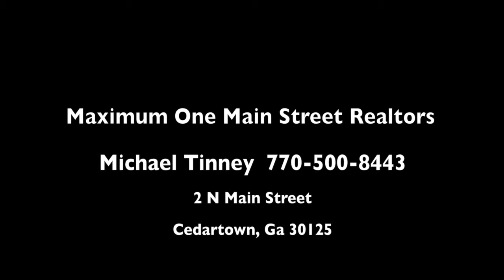44 Colonial 1280 x 720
MainStreetRealtyGa.com